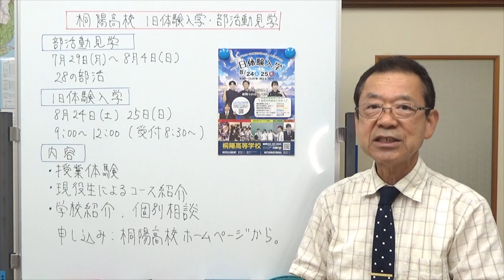桐陽高校1日体験入学・部活動見学 静岡県の学校情報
沼津市にある桐陽高校1日体験入学・部活動見学のお知らせです。
桐陽高校さんは、普通科6コースの中に3ヶ月の留学のある「国際進学コース」、1年間の留学のある「留学進学コース」の人気のコースを持つ私立高校です。